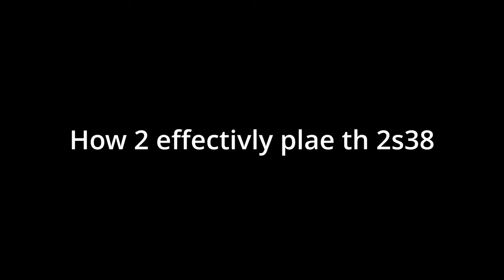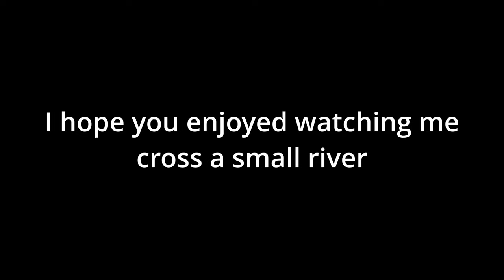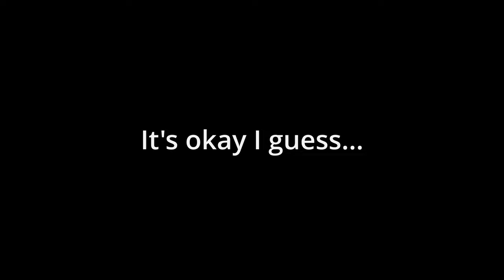IS THE 2S38 STILL OP??? || War Thunder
I think we all know the answer here